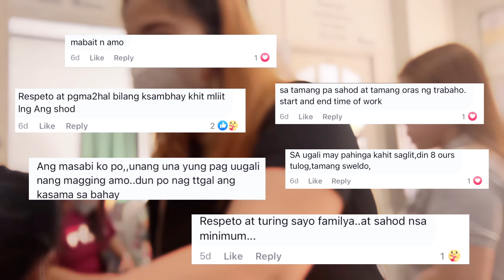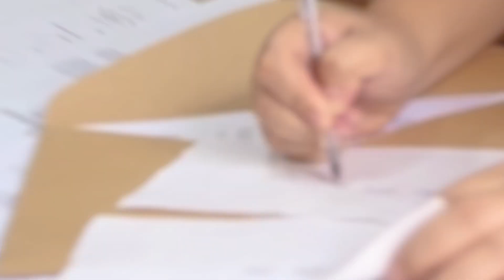Ang HANAP ng KASAMBAHAY sa EMPLOYER this 2023! (Vlog #21)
Magandang Morning Ma’am, Sir mga Ateng namin diyan na nakasubaybay palagi! ❤️

Ito na po ang part 2 ng aming vlog, kung nakaraan ay yung mga hanap ng Employer ang ating inisa-isa, ngayon naman ay ang hanap ng ating mga Kasambahay sa kanilang magiging Employer.

May ilang VALUES, may ilan rin namang nag-focus sa pinansyal, syempre nga naman, para saan ba ang ating pagsusumikap, pagod, puyat at hirap kung hindi naman nasusuklian ng maayos?

Samahan niyo po kami at panoorin ang aming maiksi ngunit makabuluhang VLOG!

Muli, nagpapasalamat po kami sa participation na ibinigay niyo para mabuo ang aming survey!

Be KIND. work HARD at MABUHAY ang PAMILYANG PILIPINO! ❤️🇵🇭